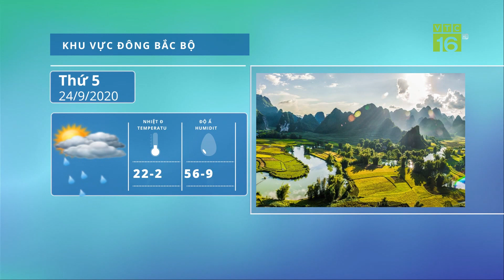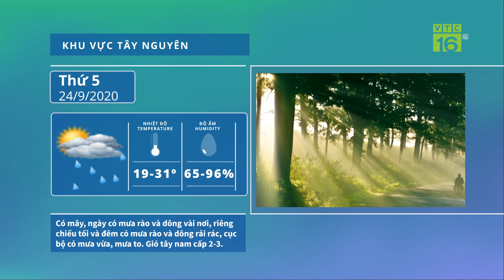Dự báo thời tiết 24/09/2020 | Không khí lạnh gây mưa lớn | VTC16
VTC16 | Không khí lạnh đã ảnh hưởng đến hầu khắp các tỉnh Bắc Bộ, khiến nền nhiệt giảm mạnh. Cảnh báo mưa lớn, lũ quét, sạt lở đất giông, lốc về đêm và sáng sớm tại các tỉnh vùng núi phía Bắc.